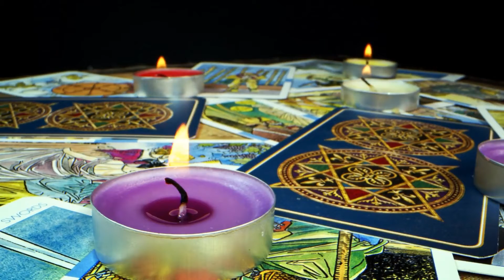Last night, yesterday morning